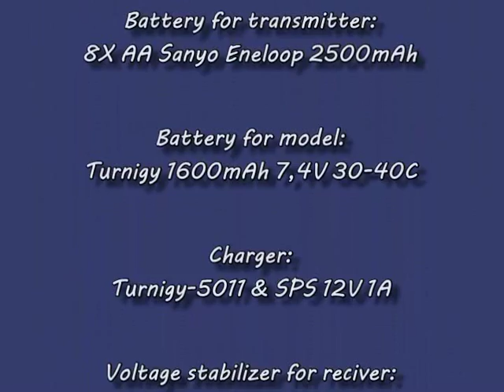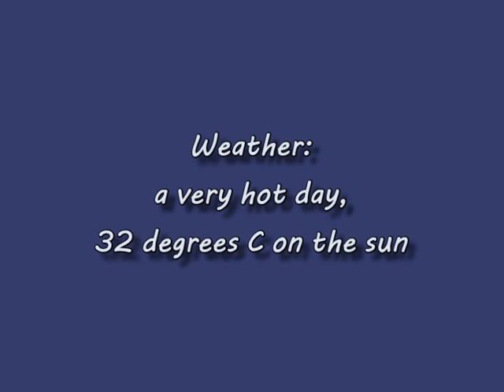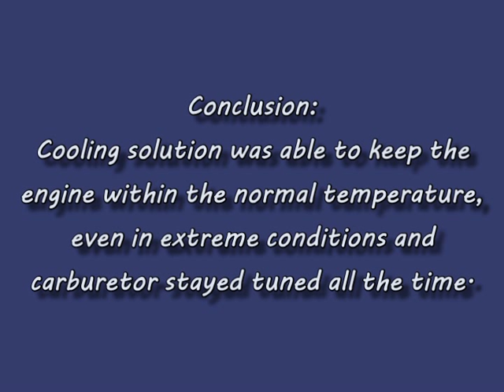Nitro engine remote start & cooling on RC car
Project:
1. custom made remote start for nitro engine
2. additional engine cooling implementation

Model:
nitro buggy 1/8 NHW Nanda Racing BD8

Engine:
SH PT21-P3  3,48cc

Glow Plug:
OS LC3 (Hot)

Fuel:
HPI Racing 20% Nitro

Remote control:
HobbyKing HK300 2,4GHz 3CH

Battery for transmitter:
8X AA Sanyo Eneloop 2500mAh

Battery for model:
Turnigy 1600mAh 7,4V 30-40C

Charger:
Turnigy-5011 & SPS 12V 1A

Voltage stabilizer for reciver:
LM7805 (5V DC)

Engine starter:
Traxxas EZ-Start 2 - complete system

Servo for switching:
6g micro servo

Cooling:
Sunon high pressure turbine
brushless fan, 5V DC

Thermometer:
Velleman pocket infrared non-contact

Author:
Vladimir Franjić

Croatia

Music is 65daysofstatic - Crash Tactics - They are the owners, not me.